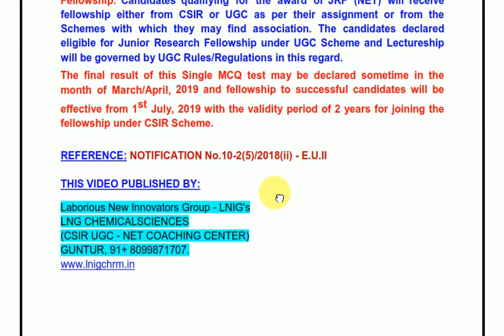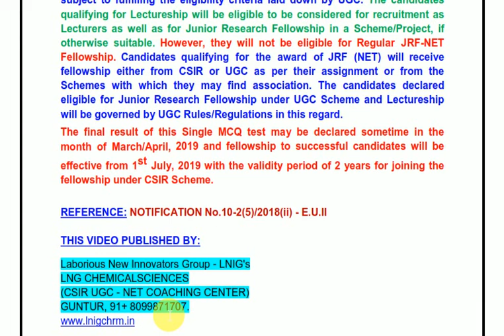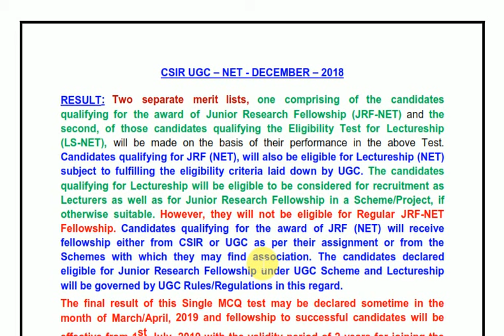CSIR UGC – NET - DECEMBER – 2018; RESULT:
CSIR UGC – NET - DECEMBER – 2018; RESULT:Two separate merit lists, one comprising of the candidates qualifying for the award of Junior Research Fellowship (JRF-NET) and the second, of those candidates qualifying the Eligibility Test for Lectureship (LS-NET), will be made on the basis of their performance in the above Test. Candidates qualifying for JRF (NET), will also be eligible for Lectureship (NET) subject to fulfilling the eligibility criteria laid down by UGC. The candidates qualifying for Lectureship will be eligible to be considered for recruitment as Lecturers as well as for Junior Research Fellowship in a Scheme/Project, if otherwise suitable. However, they will not be eligible for Regular JRF-NET Fellowship. Candidates qualifying for the award of JRF (NET) will receive fellowship either from CSIR or UGC as per their assignment or from the Schemes with which they may find association. The candidates declared eligible for Junior Research Fellowship under UGC Scheme and Lectureship will be governed by UGC Rules/Regulations in this regard.
The final result of this Single MCQ test may be declared sometime in the month of March/April, 2019 and fellowship to successful candidates will be effective from 1st July, 2019 with the validity period of 2 years for joining the fellowship under CSIR Scheme.

REFERENCE: NOTIFICATION No.10-2(5)/2018(ii) - E.U.II

THIS VIDEO PUBLISHED BY:
Laborious New Innovators Group - LNIG's
LNG CHEMICALSCIENCES
(CSIR UGC - NET COACHING CENTER)
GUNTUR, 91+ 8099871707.